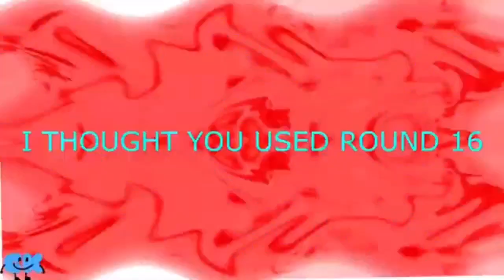What is Abcdefghijk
Round 19 vs Carterkeown